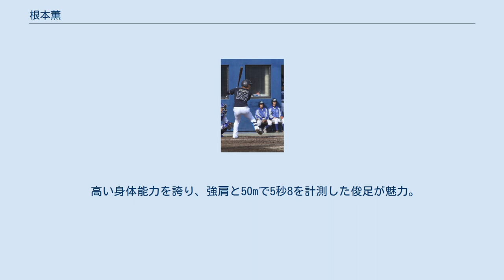根本薫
根本 薫（ねもと かおる、1998年7月29日 - ）は、茨城県稲敷市出身のプロ野球選手（外野手）。
左投左打。
 中学生時代には、取手リトルシニアに所属していた。
 霞ヶ浦高等学校への進学後は、1年時から中堅手としてレギュラーの座を確保。
2年生の夏にはチーム史上初めて選手権全国大会への出場を果たすと、代打として1打席ながら阪神甲子園球場の打席に立った。
「4番・中堅手」として臨んだ3年夏の選手権茨城大会では、準決勝で細川成也を擁する明秀日立に敗れた。
リトルシニア・高校時代のチームメイトに1歳年上の綾部翔、高校での1学年後輩に遠藤淳志がいる。
 高校時代には、対外試合で主に外野手として起用されるとともに、通算で25本塁打を記録。
3年夏の選手権大会終了後には、外野手として、日本学生野球協会にプロ志望届を提出していた。
しかし、遠投で120メートルの距離を投げられるほど強い地肩の持ち主でもあることから、大谷翔平のような二刀流での試合出場を視野に、オリックス・バファローズが投手として獲得することを検討。
実際に、2016年のNPBドラフト会議9巡目で投手として指名された末に、契約金1,000万円、年俸450万円（金額は推定）という条件で入団した。
担当スカウトは牧田勝吾で、背番号は59。
根本と同じ茨城県の高校出身の投手で、牧田が入団交渉を担当した塚原頌平がこの年まで着けていた背番号を、牧田の強い意向で引き継いだ。
 2017年には、前述した球団の方針で投手として登録されていたが、春季キャンプ前の合同自主トレーニングから野手としての練習も始めた。
7月21日には、広島東洋カープとのウエスタン・リーグ公式戦で代走として実戦にデビュー。
公式戦全体では、14試合で外野を守り、打率.262（42打数11安打）を記録した。
投手として実戦で登板する機会がなかったため、シーズン終了後には、翌年から外野手として登録することを球団が決定。
フェニックス・リーグからは、外野手として実戦経験を積んだ。
同リーグ終了後の2017アジアウインターベースボールリーグには、NPBウエスタン選抜チームへの参加を予定していたチームメイトの宗佑磨が左肩の負傷で参加を辞退したことから、代替選手（外野手）として同チームに急遽参加した。
 2018年には、登録ポジションを投手から外野手へ変更。
ウエスタン・リーグ公式戦では、75試合の出場で2本塁打を放ったものの、打率は.169に低迷した。
 2019年には、ウエスタン・リーグ公式戦で全117試合に出場。
打率を.229にまで持ち直したが、本塁打を1本も放てなかった。
 2020年11月4日、戦力外通告。
 高い身体能力を誇り、強肩と50mで5秒8を計測した俊足が魅力。
 愛称は「かおるちゃん」。